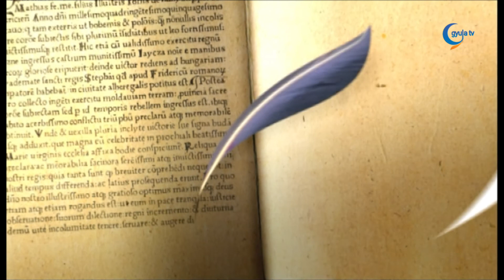0807 Kovács Péter